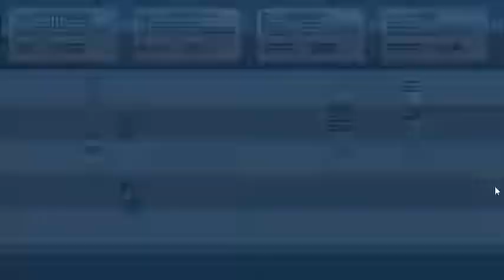Let's Play Pixelot BLIND Part 9: Hitting the wall